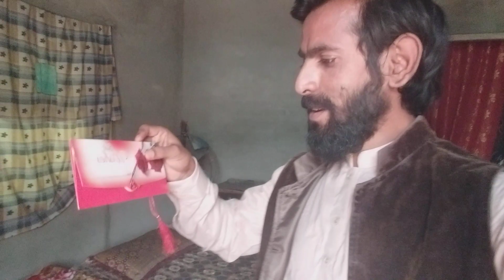Celebration mother's day || khaas gift mother k leay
mother day
happy mother's day

vlogging tips for youtuber 2024 | vlogging secrets | untold story

babarazam babar azam
Pakistani team